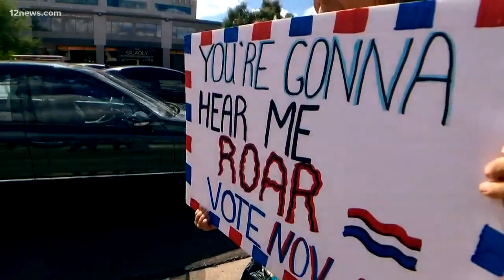Four protesters arrested outside of Senator Flake's office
Four women were arrested outside of Flake's Phoenix office as the country waits to see how he and the rest of the Senate will vote on Brett Kavanaugh. At this time we have no word which way Flake will go.